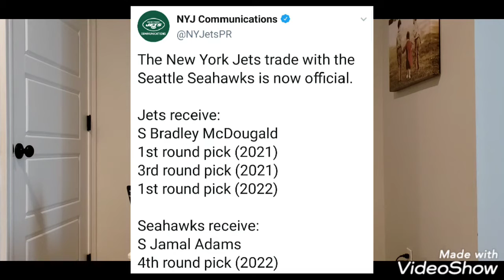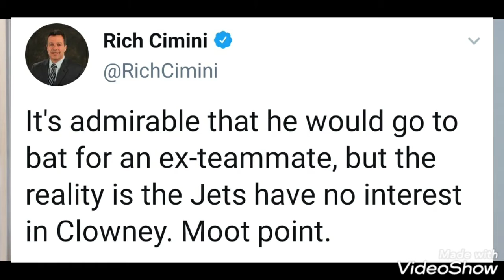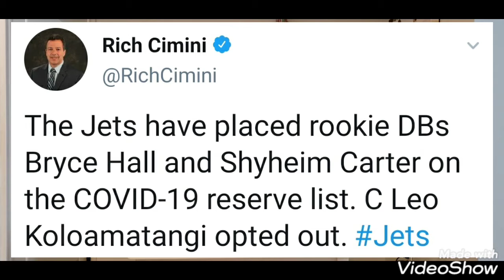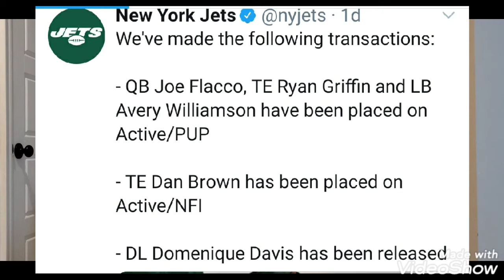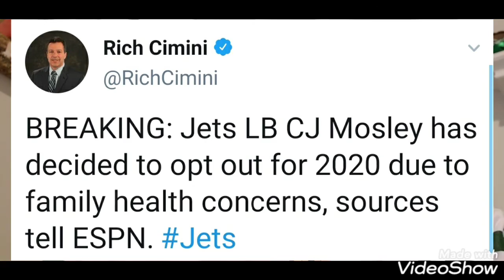New York Jets Weekly Roundup|EP 16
Timecodes:
Intro 00:00
Jamal Adams gets traded to the Seahawks 00:20
McDougal is recruiting Clowney to the Jets 2:04
Jets have no interest in Clowney 2:20
Training camp officially started! 2:54
Jets players who have opted out/put in reserve/covid 19 list 3:29
Veterans placed on PUP list, Undrafted rookie released 4:37
C.J. Mosley opts out of 2020 season 6:24
Outro 7:20

Welcome to the New York Jets Weekly Roundup! ( Episode 16) On the Weekly Roundup i talk about all the news that has happened in the New York Jets organization this past week!

Have social media? If so follow my my accounts! (Optional)